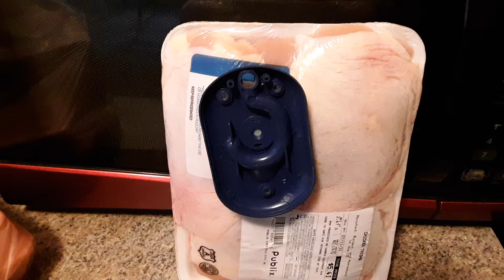mutant magnetic chicken....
You can feel the magnetic pull